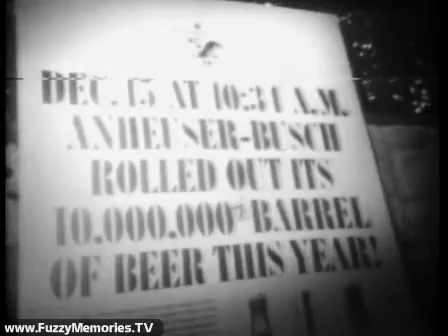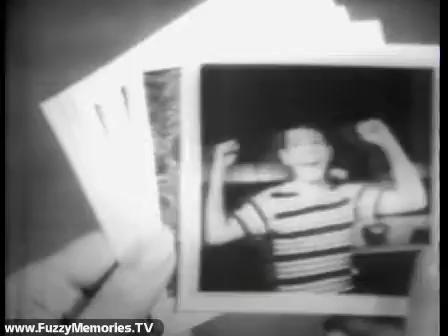WTVT Newscast 12-15-64 Part 4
Part 4 of a newscast from WTVT in Tampa recorded 12-15-64